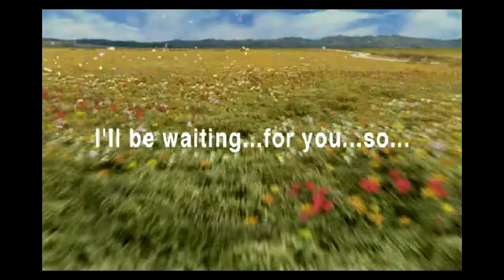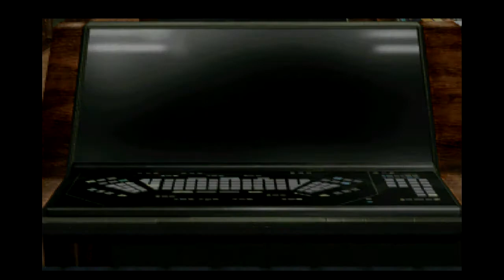Final Fantasy VIII - Let's play! - HD - Part 1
SoggyGames is back! Now playing Final Fantasy VIII in HD!

Genre: Role Playing Game
Developer: Square Co. Ltd.
Publisher: Square Co. Ltd.
European Release Date: 27 Oct 1999